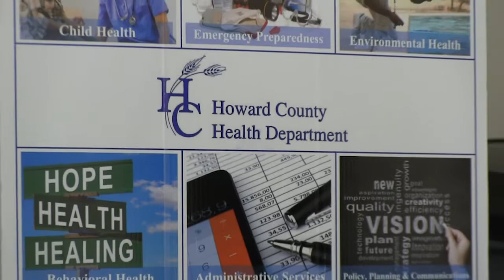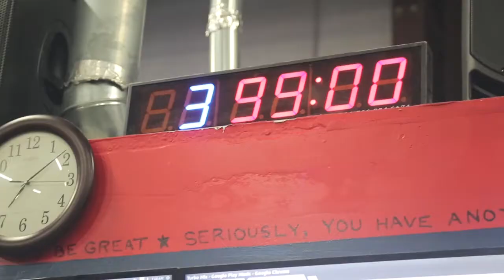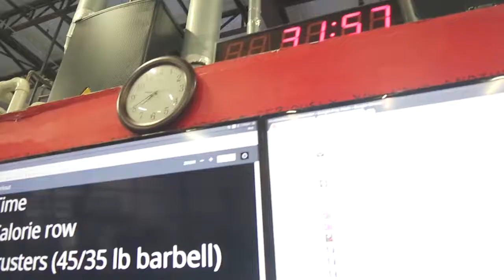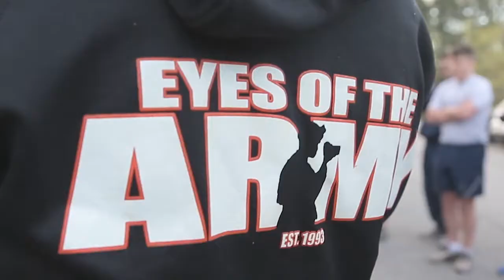Meade Week for May 11, 2018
On this edition:  Change-of-Command at NSA, a conversation with the Howard County Executive, Best in Combat Camera competition, and Memorial Day is coming  up.  These stories and more on Meade Week!